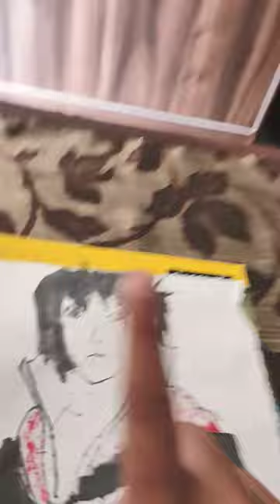akatakuski cloak sasuke new cool #art art #art #art